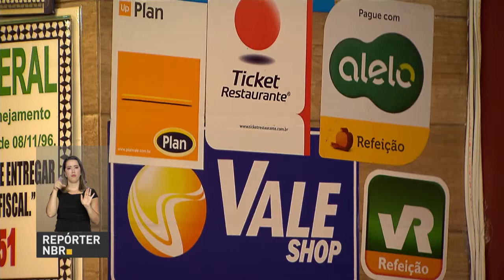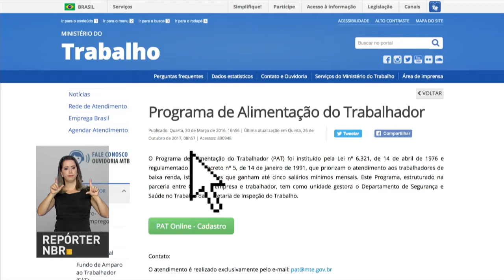Empresas e trabalhadores ganham com programa de incentivo à alimentação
REPÓRTER NBR - 16.01.18: melhorar a qualidade da alimentação dos empregados, para promover a saúde e prevenir as doenças profissionais. Esse é o objetivo do Programa de Alimentação ao Trabalhador. Criado em 1976, o PAT oferece incentivos fiscais e tributários às  empresas que concedem o benefício.